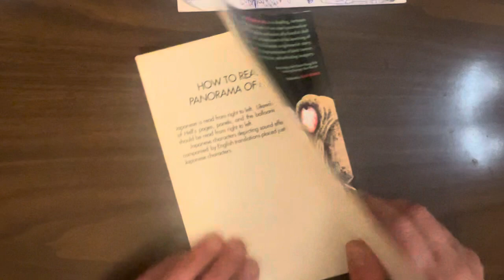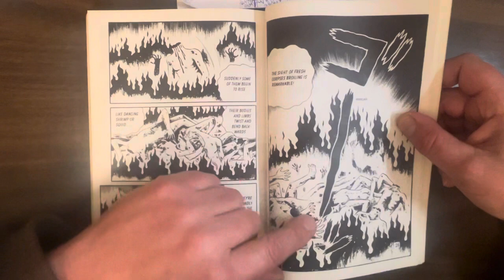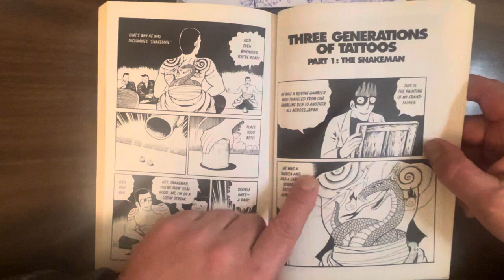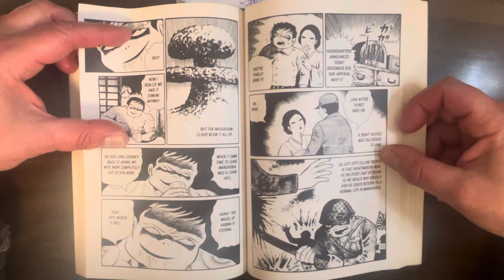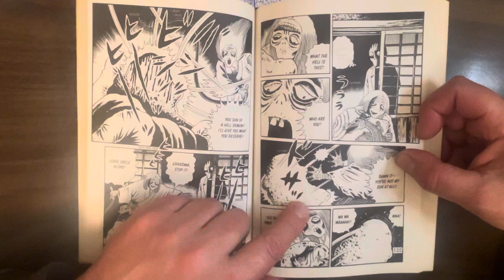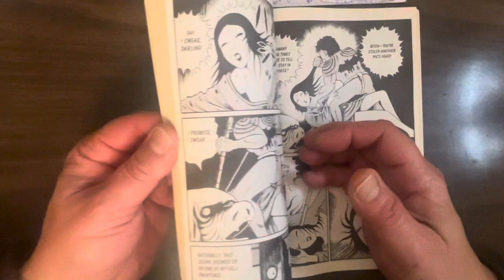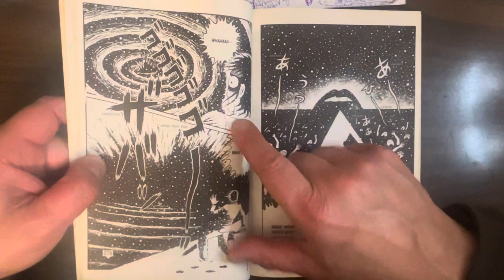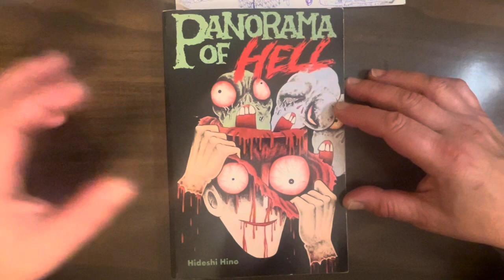Panorama Of Hell, Hideshi Hino’s truly horrific 1982 manga! There will be be blood!